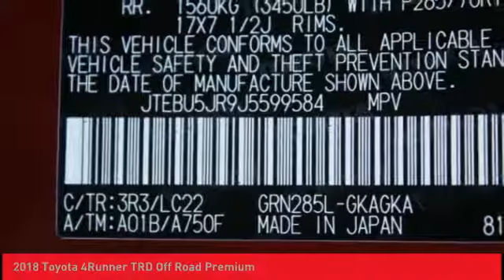2018 Toyota 4Runner O'Fallon IL 180067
2018 Toyota 4Runner TRD Off Road Premium

Newbold Toyota
1282 Central Park Dr

Looking for the right sport/utility? Today could be your lucky day. this 2018 Toyota 4Runner could be yours.